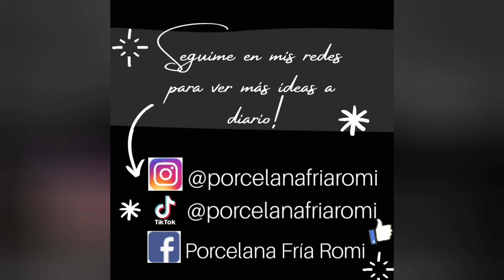Regalo día del maestro en porcelana fria/frasco lápiz/lapicero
Les dejo mí instagram